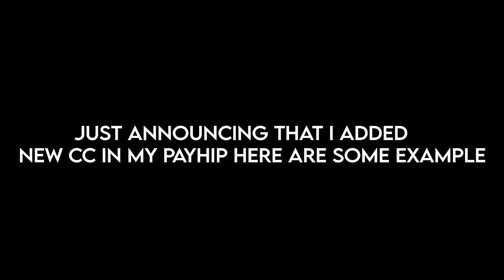Boruto vs Code Twixtor Clips (Boruto Episode 291)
🔻👇LINK FOR DOWNLOADING 4K/HD ANIME CLIPS 👇 🔻